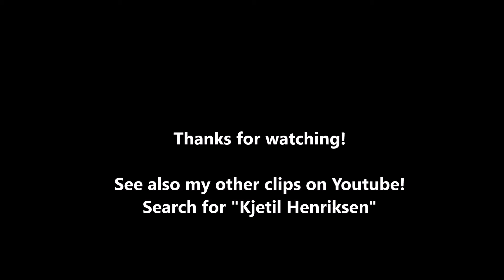H4 Quadcopter leaf blower 2014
A expensive and ineffective leaf blower :)